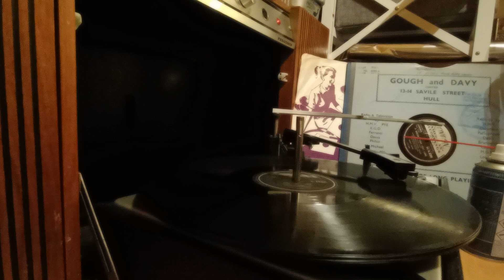Tell Me How - The Crickets - 78rpm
Coral
Q.72307
(103529)
1958

B side of
Maybe Baby